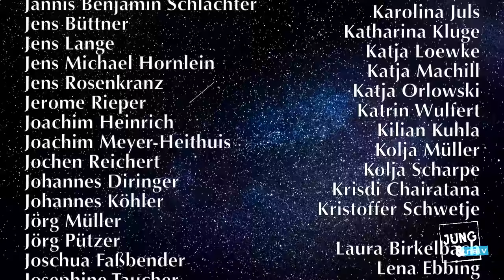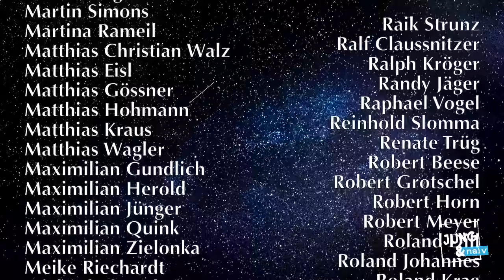Rechte Netzwerke & die "Affäre Caffier" | Christina Schmidt & Sebastian Erb - Jung & Naiv: Folge 489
Wir sprechen mit den taz-Reportern Christina Schmidt & Sebastian Erb über rechtsextreme Netzwerke sowie die Affäre Lorenz Caffier, die zum Rücktritt des langjährigen Innenministers Mecklenburg-Vorpommerns führte  + Hans mit euren naiven Fragen zum Thema

Bitte unterstützt unsere Arbeit finanziell:
GLS Gemeinschaftsbank